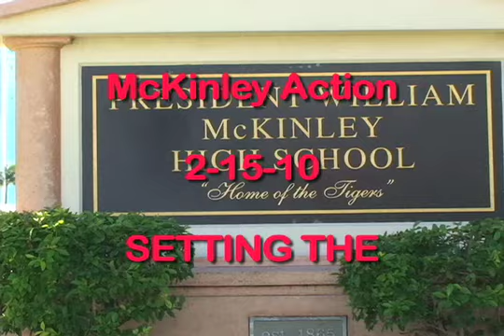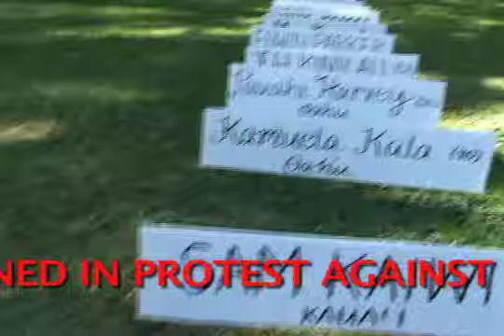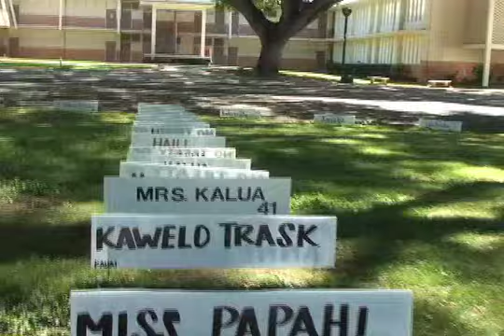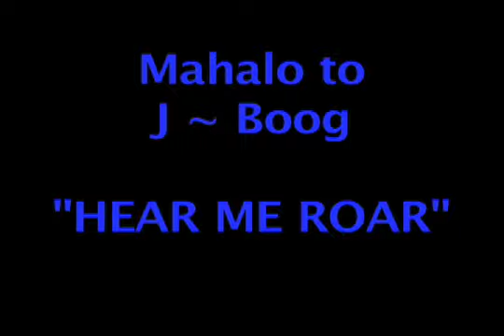McKinley School LIES pt2.